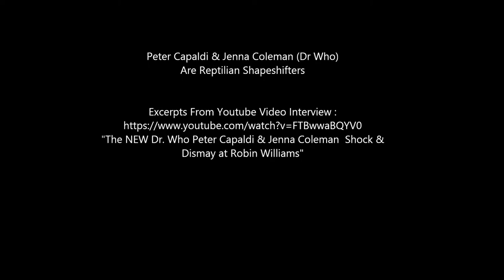Peter Capaldi & Jenna Coleman Are Reptilian Shapshifters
Peter Capaldi & Jenna Coleman (From Dr Who) Are Reptilian Shapshifters.